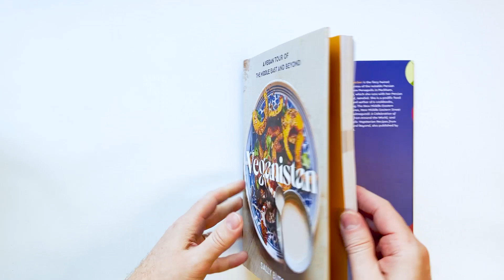Veganistan: A Vegan Tour of the Middle East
The newest release from prolific food writer Sally Butcher, Veganistan is full of healthy, accessible, and delicious vegan recipes for everyone, inspired by a Middle Eastern kitchen.

The Middle East is a region lush in its vegetation, a gift to the non-meat-eater. Much of the cuisine is naturally plant-based, with a lot of the flavor of recipes coming from the herbs, spices, cooking methods, and sheer joie de cuisine traditional to Middle Eastern dining.

Vegan diets can often be dismissed as lacking in certain nutrients, but there is no doubt that one thing a Middle Eastern kitchen teaches us is balance: every dish from a traditional kitchen is carefully crafted to offer a balance of “hot” and “cold” elements to satiate the four humors of medieval yore with legumes, grains, nuts, and vegetables galore.

The original mission of The New Middle Eastern Vegetarian was to celebrate vegetables in all their glory, rather than recreating meat dishes, and in Veganistan Sally Butcher starts to play more with seitan, tofu, and tempeh using them as vehicles to showcase the wonderful range of flavor this cuisine offers.

This is not a book written from a moral point of view, but primarily from a food angle, a way of bigging up and celebrating the wonders of Central Asian, Iranian, Turkish, Arab, and East African vegetable cooking and creating a volume of accessible dishes.